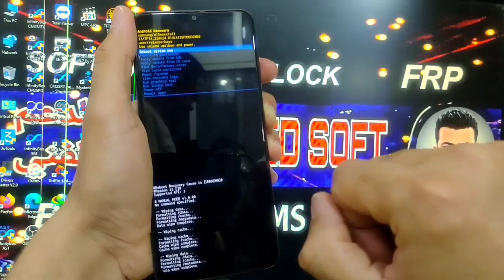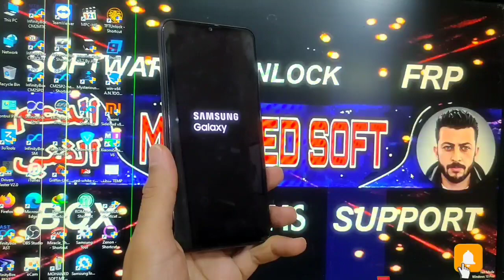أفضل طريقة لدخول جميع هواتف سامسونج الحديثة وضع الريكفري لعمل ضبط مصنع